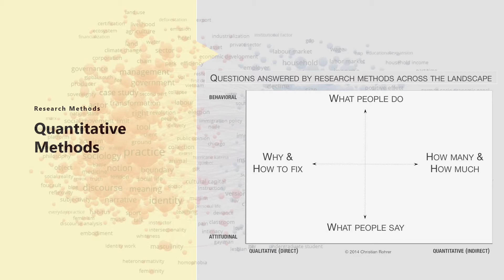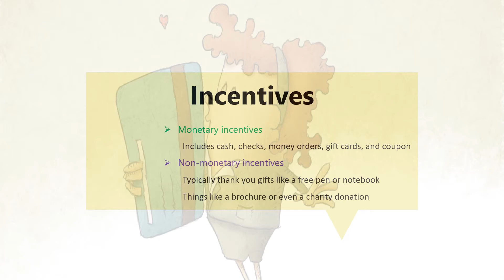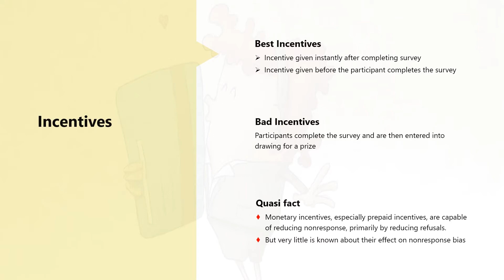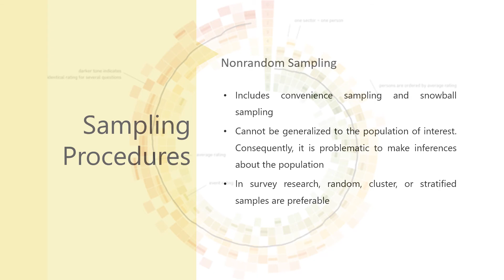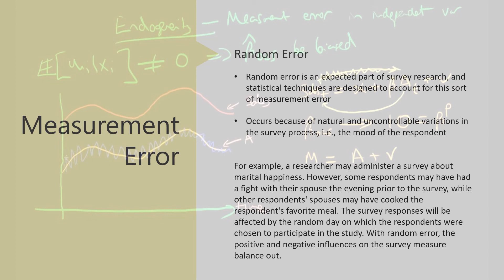Conducting Survey for Research purposes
Importance of Survey in Research -

Research is not just limited to the academic level,  it is innovatively used in day-to-day activities. It covers everything from shopping research to new product development.

Remember, it is necessary to gather customer feedback since it is vital for us both. It will make a customer feel better the next time he/she uses your product, and service provider can make its new product by considering those feedbacks.

In the above scenario, consider yourself as a customer and me as a service provider, and the youtube video is a product for our system.